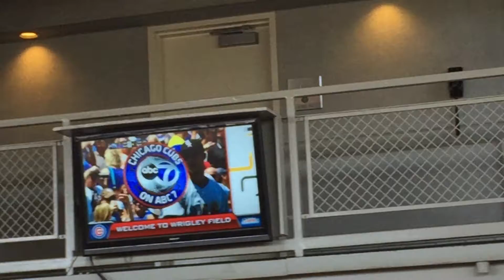Kris Bryant RBI triple and Jorge Soler RBI single (7/12/15)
Chicago Cubs vs. Chicago White Sox

Cubs rookie Kris Bryant drives in the game's first run with an RBI triple. Moments later, Jorge Soler added to the lead with an RBI single. The Cubs went on to beat the White Sox by a score of 3-1.